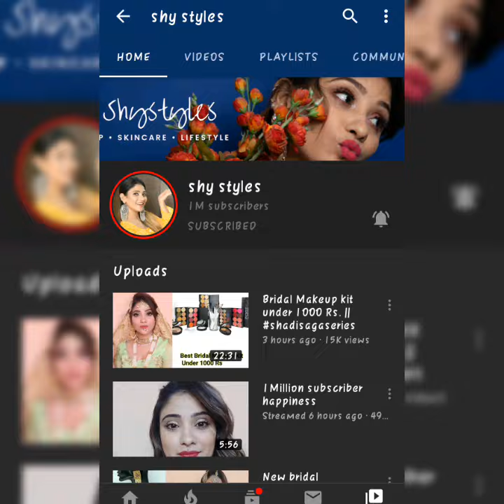Shystyles Saima YouTube Journey || Fame to Glam || part 2 || 1 Million Subscribers Celebration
Hey guys..  Welcome back to my channel..  Today I'm sharing part 2 of shystyles saima's YouTube Journey..  She's an inspiration..  She starts from the down earth and now she's everyone's fav8  ..

Plz check out part 1 also to know more deeply about her...

Love
Afreen